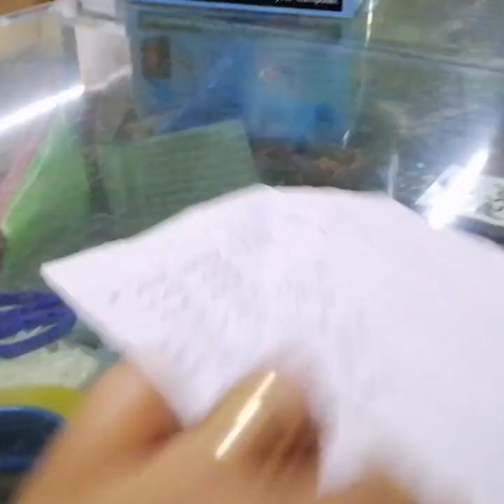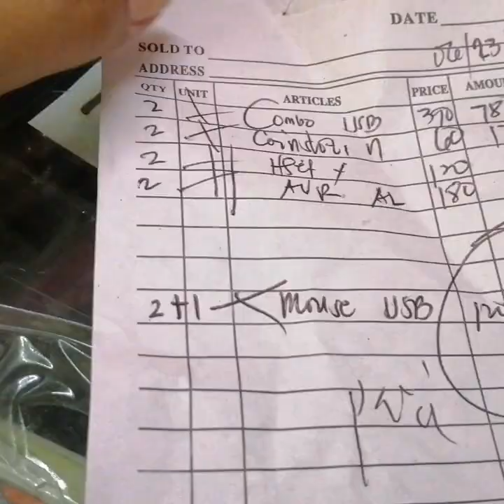Tatagal kaya?!? Buy 2 take 1 mouse pra sa pisonet!!??? (allan binondo)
Dagdag unit para sa mga mahal nmin na tomer, naabutan nmin buy 2 take 1 na mouse allan na brand tatagal kaya, subukan nmin!!

pisonet box,
pisonet timer,
pisonet tricks,
pisonet games,
pisonet wiring,
pisonet design,
pisonet adjust timer,
pisonet application,
pisonet allan timer,
pisonet assembly tutorial,
pisonet build,
pisonet business tips,
pisonet business 2019,
pisonet business plan,
pisonet best specs,
pisonet coin box,
pisonet coins out,
pisonet computer,
pisonet connection,
pisonet cpu,
pisonet coin slot box,
pisonet diagram,
pisonet diskless,
pisonet diskless setup tutorial,
pisonet diskless setup,
pisonet deep freeze,
pisonet for sale philippines,
pisonet how to assemble,
pisonet internet connection,
pisonet internet,
pisonet lag,
pisonet lag problem,
pisonet maintenance,
pisonet making,
pisonet monitor no display,
pisonet negosyo,
pisonet network setup,
pisonet os,
parts of pisonet,
pisonet pc,
pisonet reformat,
pisonet sound,
pisonet software,
pisonet tutorial,
pisonet tips,
pisonet 2019
pisonet parts list,
parts of pisonet
pisonet allan timer,
pisonet allan timer diagram,
allan pisonet,
allan pisonet timer problem,
allan new pisonet sensor,
allan pisonet wiring diagram,
allan pisonet box,
allan pisonet timer settings,
allan pisonet timer setup
computer parts and functions,
computer parts tagalog,
computer parts explained tagalog,
computer parts tutorial,
computer parts diy,
computer parts store,
computer parts compatibility,
computer parts and peripherals,
computer parts and their functions tagalog,
computer parts basic knowledge,
computer parts business,
computer parts business philippines,
computer parts buying,
computer parts chart,
computer parts computer parts,
computer parts details,
computer parts for beginners,
computer parts hardware,
computer hardware parts and functions,
computer parts in china,
computer parts keyboard,
computer parts list,
computer parts list with picture,
computer spare parts price list,
computer parts monitor,
computer parts motherboard,
computer parts manufacturers,
computer parts model,
computer parts mouse,
computer parts price,
computer parts pic,
computer parts replacement,
computer parts speaker,
computer parts video,
computer parts wholesale market,
computer parts wholesale,
computer parts youtube
murang bilihan ng pisonet